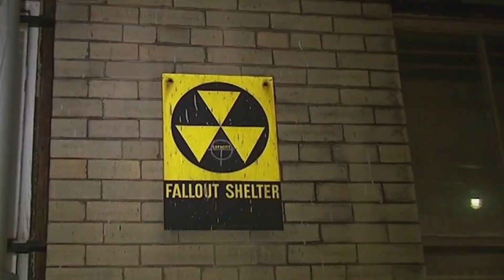"Canned Food" - Creepypasta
Original Author: Tully T.

Open me!

I gave you something to watch tonight! One day I will have a budget and I will make amazing videos for you all! That's my dream! Did you know that?!

Want to wear something cool?! Want a kick ass face mask or comfy shirt for the cold weather on its way?! Well! I have your neck! Face! AND ARMS! COVERED!!! HAHAHAA! No, but seriously. The merch is cute. Check it out!

                             Tip Jar.